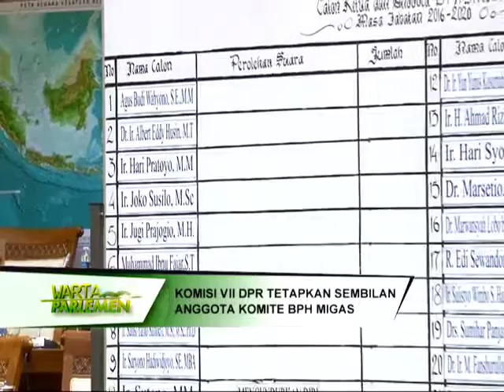DPR RI - KOMPILASI BERITA PARLEMEN #177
BERITA I
DPR RI -  MINTA PEMERINTAH SELESAIKAN DPT BERMASALAH
NARSUM : ARIEF WIBOWO / Anggota Komisi II DPR RI / FPDIP / Dapil JATIM IV
AGUNG WIDYANTORO / Anggota Komisi II DPR RI / FPG / Dapil JATENG IX
BERITA II
DPR RI - DORONG KEMKOMINFO DAN KEPOLISIAN ANTISIPASI PERETASAN
NARSUM : MUHAMMAD ARWANI THOMAFI / Anggota Komisi I DPR RI / FPPP / Dapil JATENG III
ANDREAS HUGO PAREIRA / Anggota Komisi I DPR RI / FPDIP / Dapil NTT I
(IKI)
BERITA III
DPR RI -  KOMISI VII TETAPKAN SEMBILAN ANGGOTA KOMITE BPH MIGAS
NARSUM : GUS IRAWAN PASARIBU / Ketua Komisi VII DPR RI / FPGERINDRA / Dapil SUMUT II
ENI MAULANI SARAGIH / Anggota Komisi VII DPR RI / FPG / Dapil JATIM X